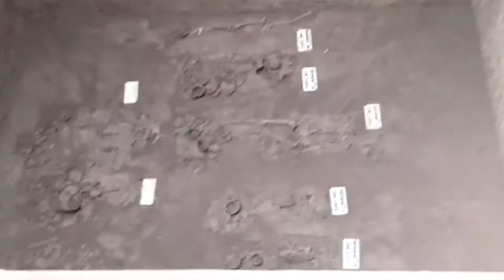3.5.5 กรณีศึกษา การจัดการสารสนเทศท้องถิ่น บ้านปราสาท